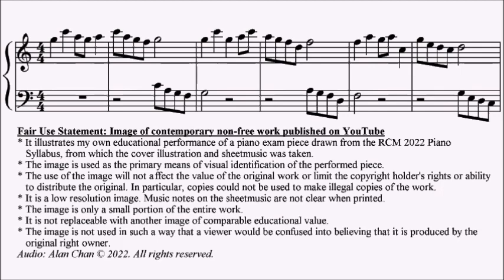RCM Piano 2022 Grade 2 List C No.3 Jiang A Ditty of Yimeng Mountain Sheet Music